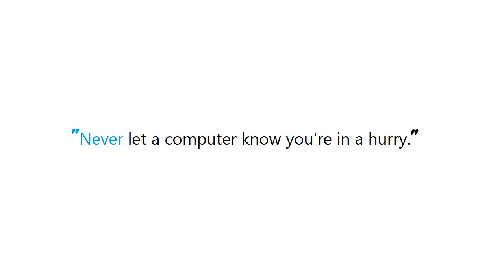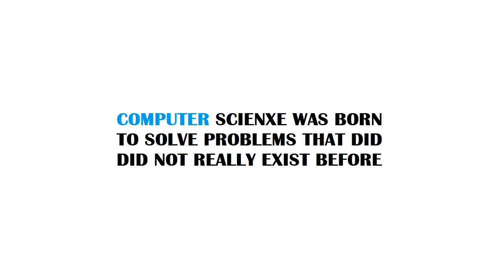change views height in Keyboard extension (iPhone X)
Guide : [ change views height in Keyboard extension (iPhone X) ]